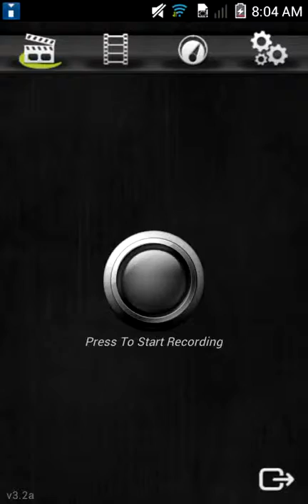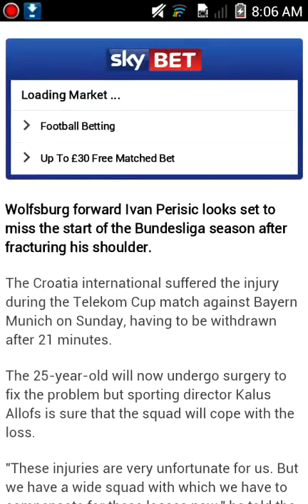BundesLiga Android Mobile App source code - sellmyapp.com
German Bundesliga is one of the most watched league over the world. Many many football fan is tracking this league. Buy our Bundesliga live score android source code TODAY to earn Admob monetization every year. This source code is reusable every year just after small changes.